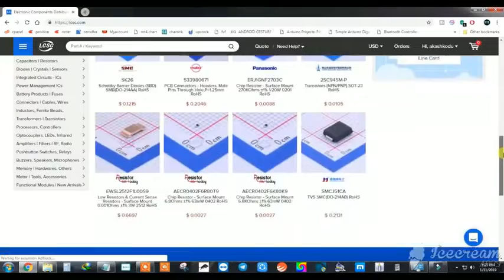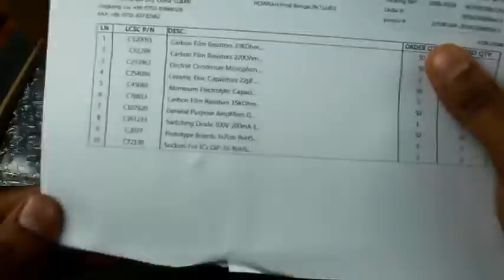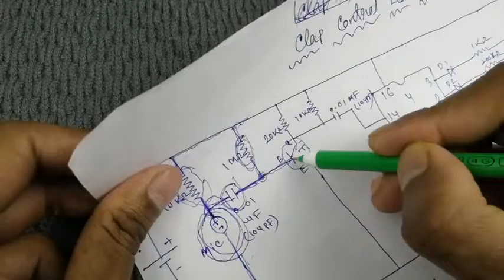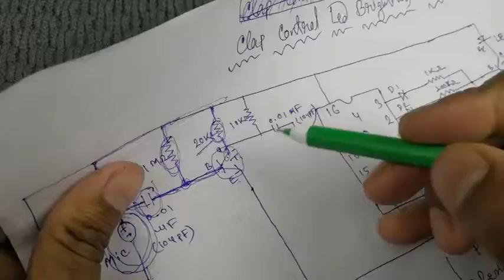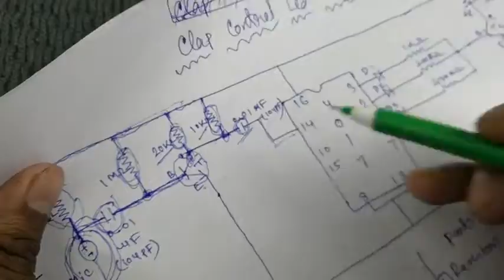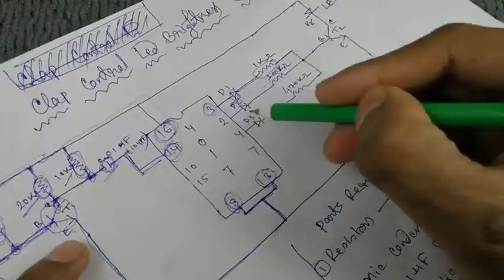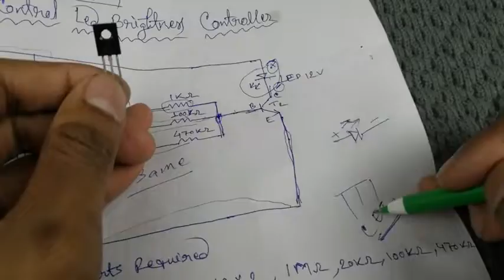How to make Clap control led brightness controller simple way DIY Highly sensitive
How to make Clap control led brightness controller
how to make clap light
clap on off switch circuit
clap switch using sound sensor
arduino uno clap switch wiring diagram
clap based fan switching system
clap led lights
how to make sound sensor light
sound operated switch for lamps

positive reviews examples 2022
good review example for online shopping 2022
online customer reviews 2022
best customer reviews 2022
what are the best review sites 2022
best product review sites 2022
google reviews 2022
company reviews by customers 2022
product review websites 2022
best customer reviewsm 2022
customer reviews examples 2022
review sites uk 2022
best review sites for electronics 2022
best customer review platforms 2022
positive reviews examples copy and paste 2022
good review comments 2022
positive review response examples 2022
positive review template 2022
sample of excellent review 2022
positive reviews for company 2022
good product review examples 2022
best tech product review sites 2022
free product review sites 2022
top review sites 2022
top review websites 2022
best product review sites 2022 uk,
best product review examples,